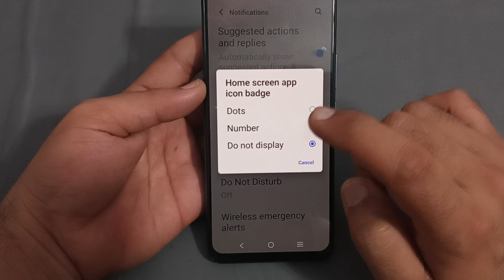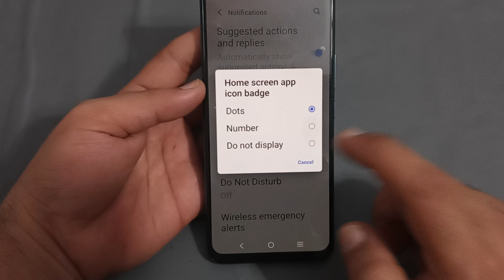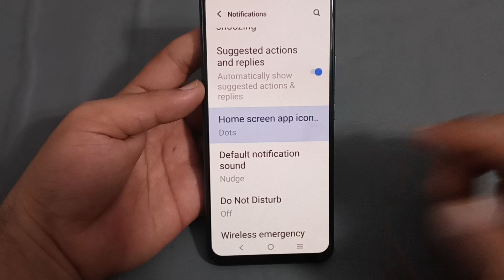app icon badge IQOO 9, how to enable app icon badge in IQOO 9